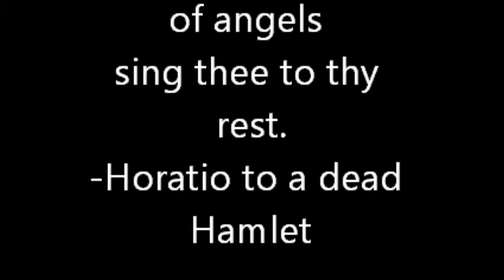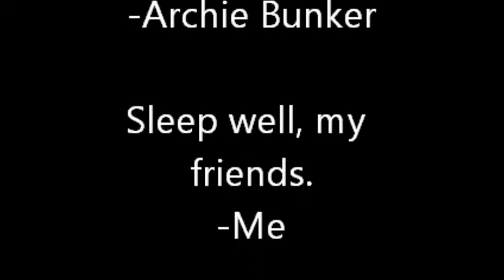dream a little dream of me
An old man says goodnight with an old song